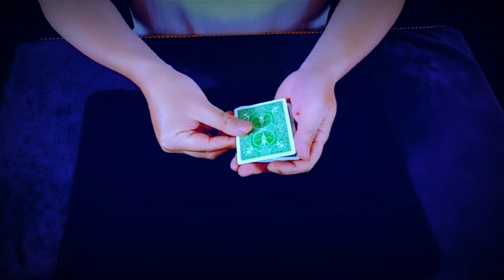Colour Change Cards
มายากลไพ่เปลี่ยนสี